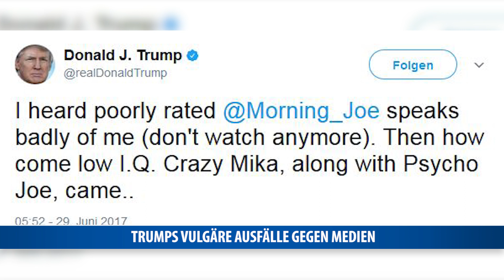Trumps vulgäre Ausfälle gegen die Medien